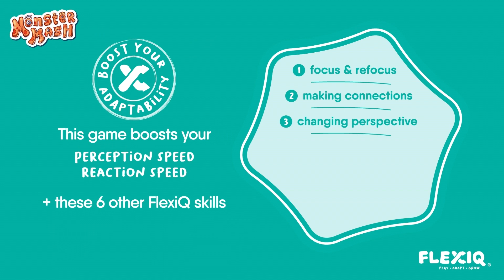Monster Mash - FlexIQ - Juego de velocidad de reacción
Monster Mash por FlexIQ

Atrapa al monstruo.
Divertido juego de velocidad de reacción.